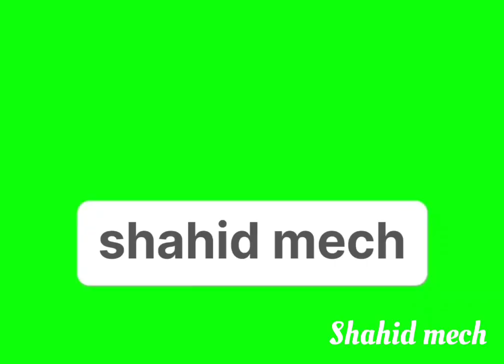sahara desert me room and camp/sahara registan me kaam karnewalo ka room and camp kesa hota h dekhe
# is video me humne dikhaya he ki kese sahara desert me company me kaam karne wale logo ke liye rahne keliye diye jate hen kesa camp banaya jata he isi ko is video me mene dikhaya he  sahara desert me log kese rahte he
shahid mech